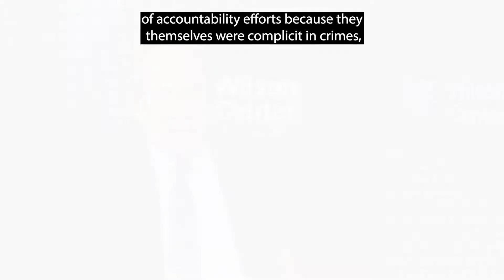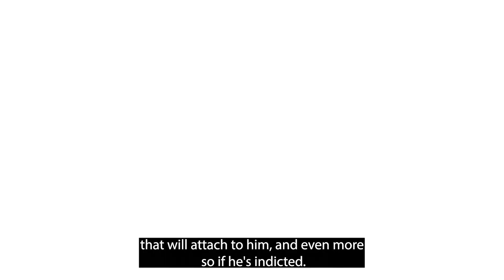05/20/2022 - AMBs Green & Williamson